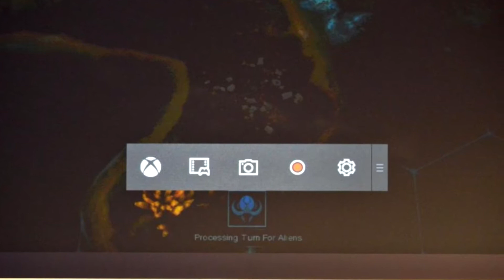NVIDIA's Error in GTX 970 - Only 3.5GB Fast | Less ROPS, L2 Cache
There's been a lot of controversy surrounding GTX 970 and the fact that it has less ROPS and L2 Cache than NVIDIA first said. On top of that, the last 512MB of the 4GB vRam is very slow compared to the rest of the RAM, a design feature which NVIDIA did not specify on launch.

Buy games of all sorts for the cheapest prices from ozgameshop. I genuinely use it myself and have truly loved it ever since.